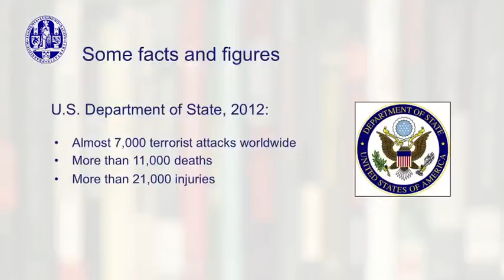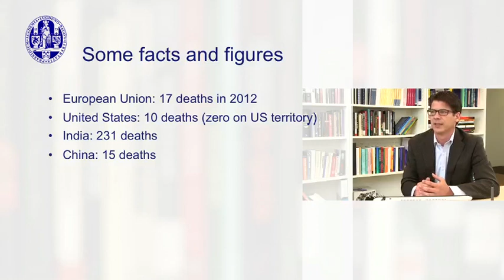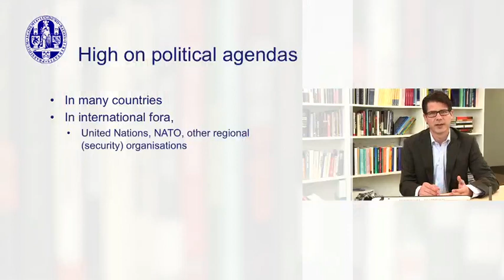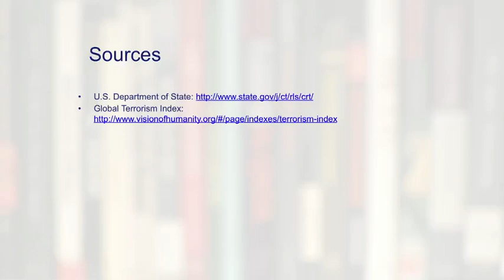2 1 1 1 Introduction 5 41